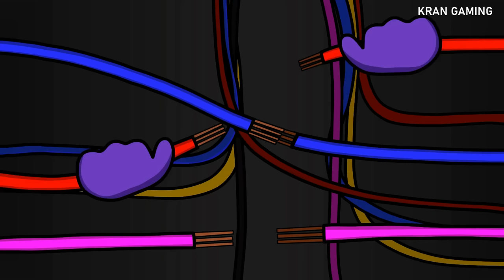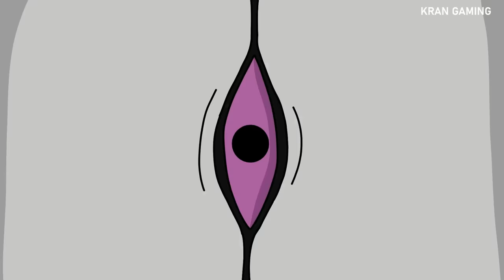Among us Ben10 Ultimate Aliens Forms Cartoon Animation Part 1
Ben 10 cartoon animation in among us of all ultimate aliens. more are coming every week.

Watch and enjoy kran gaming among us Ben 10, Avengers, venom, Henry stickman animated videos.